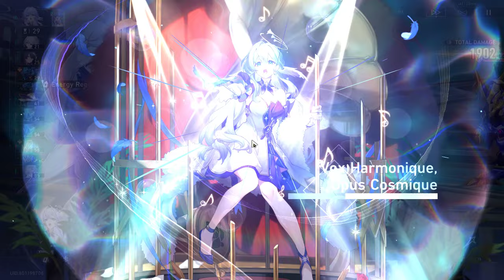[HSR] MOC12 v2.1.1 5-cycle CLEAR w/ Robin Premium FUA & Trend FX Acheron E0S1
IGN: TriệuPhiYến

Asia